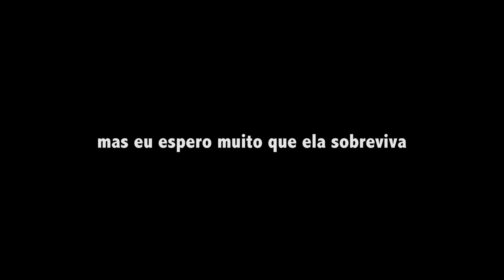Eu espero que ela sobreviva